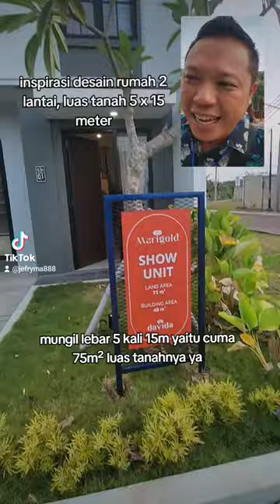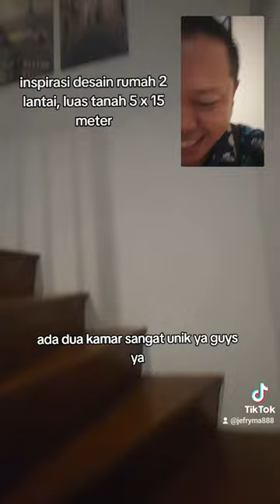inspirasi desain rumah imut luas tanah 5x15 meter